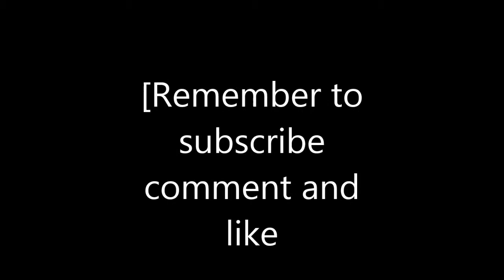1v1 montage (kohi) (2)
1v1 montage saved the best for last ;D
Music
Be sure to join surgepvp.com for the best hardcore raiding and kitpvp server
prison and factions will be added as well
tell all your friends and join the fun
my IGN: heavenlegend1 as moderator on kitpvp

Krewella - Come And Get It (Razihel Remix) (1)